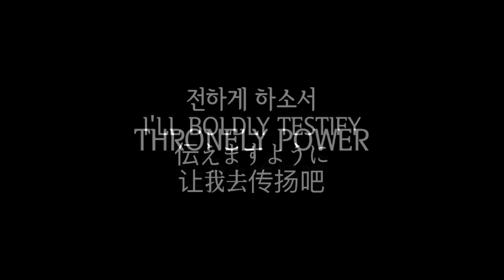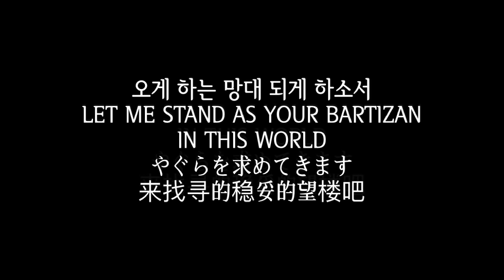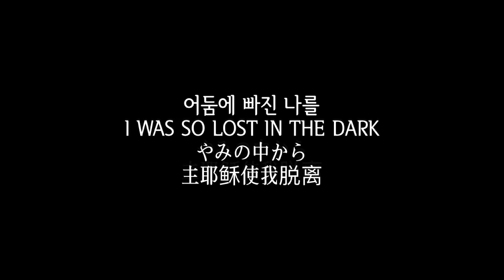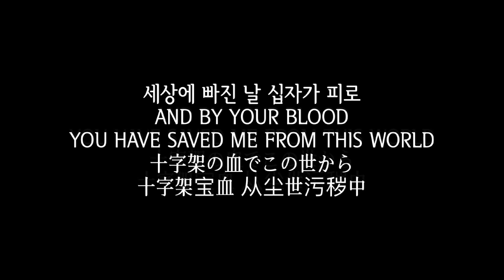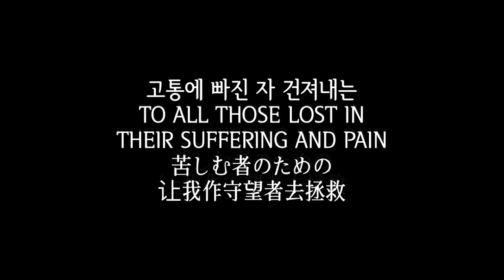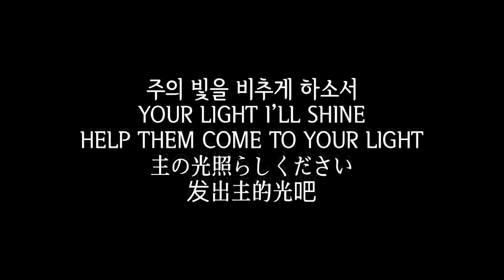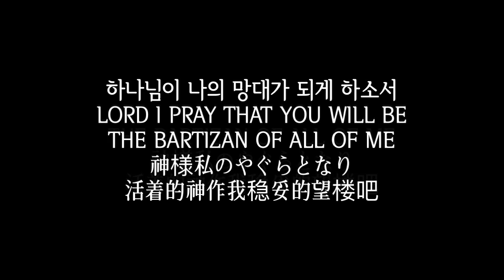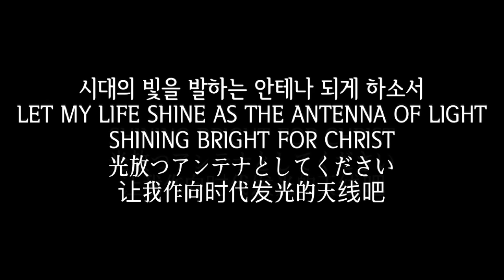[1HR] 묵상찬양 | 망대의 기도 | Bartizan Prayer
제목 : 망대의 기도(2023 WRC 주제곡) / 곡 : 류광수(작사), 정진욱(작곡)
Piano Ver. : 자체 제작(컨텐츠에 사용 시, 출처를 남겨주세요.)

- 1부 예배                             주일 오전 09 : 00
- 2부 예배                            주일 오전 11 : 00
- 3부 예배                            주일 오후 16 : 00

- 1st Service (SUN)                                       09 : 00 am
- 2nd Service (SUN)                                     11 : 00 am
- 3rd Service (SUN)                                      16 : 00 pm